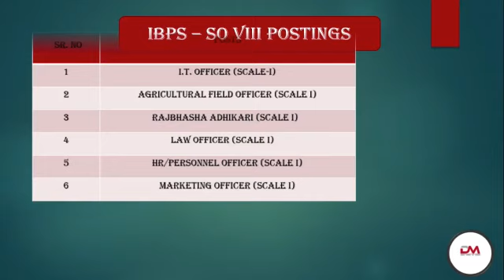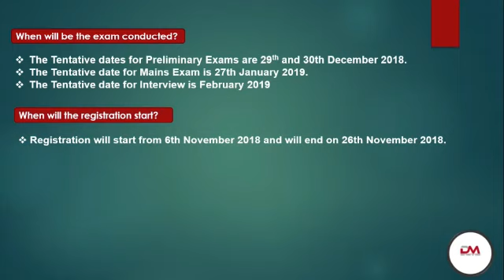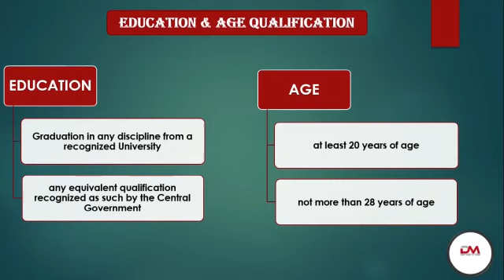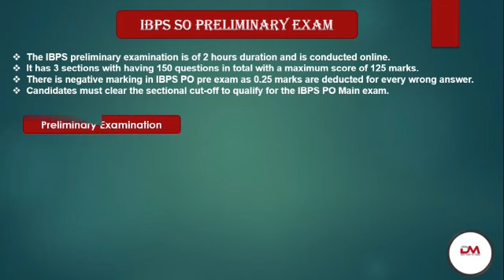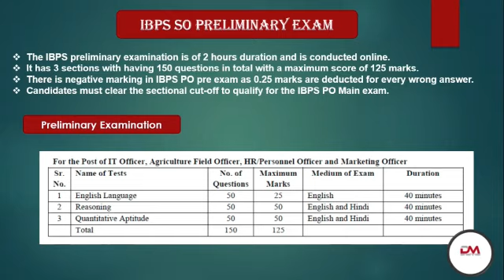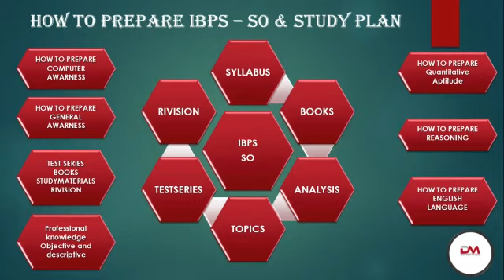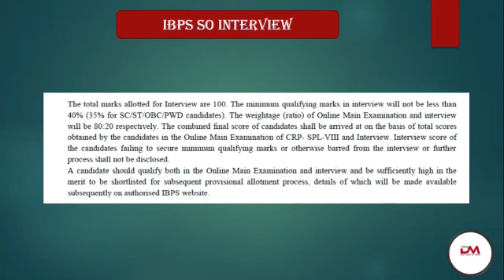IBPS SO 2018 CRP SPL VIII Notification || Check All Details Here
IBPS SO 2018 CRP SPL VIII Notification

IBPS SO 2018 Notification : IBPS has released the official notification for IT Officer/Law officer/HR Officer/Marketing Officer/Rajbhasha Adhikari. The online examination (Preliminary and Main) for the next Common Recruitment Process (CRP) for selection of personnel in Specialist Officers’ cadre posts listed below in the Participating Organizations is tentatively scheduled in December 2018/ January 2019. Any eligible candidate, who aspires to join any of the Participating Organizations listed at (A) as one of the Specialist Officers’ post, is required to register for the Common Recruitment Process (CRP SPL-VIII). The examination will be two tier i.e. the online examination will be held in two phases, preliminary and main.